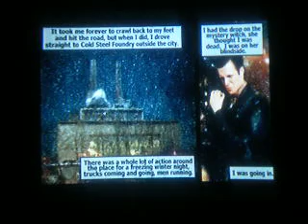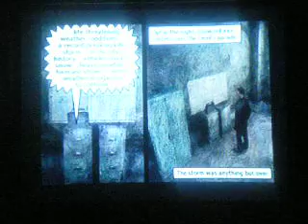Max Payne video walkthrough: Take Me To Cold Steel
This is my video walkthrough for the PS2 version of Max Payne, one of the greatest video games ever made.

This video covers Chapter 1: Take Me To Cold Steel for Part 3: A Bit Closer To Heaven.